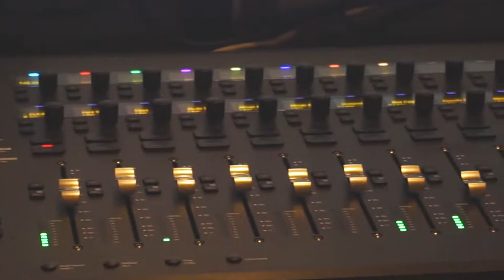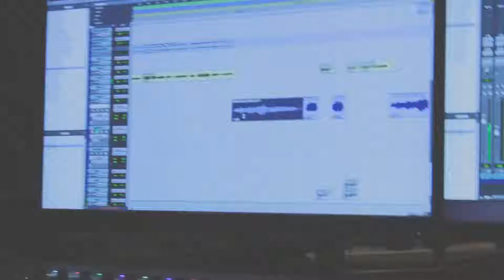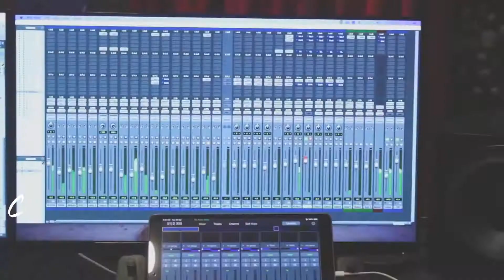Song Vachana Jyoti | Raju Emmiganur| Kavita B S | Basavanna| New Vachana Vachanadalinaamamrutatumbi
Song Vachana Jyoti
Singer: Kavita B S
Lyrics: Bhaktibandari Basavanna
Produce : Kavita B S